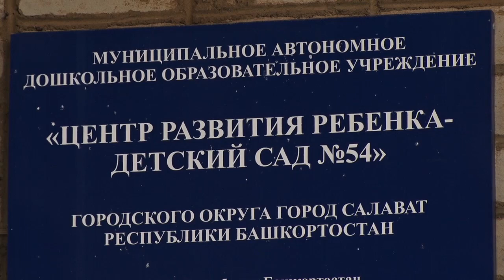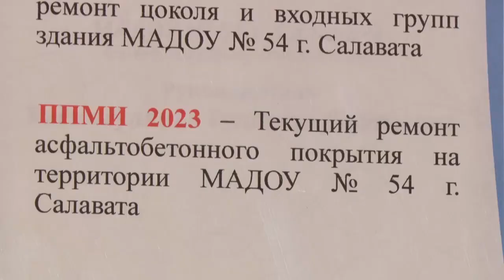ППМИ 54 детсад